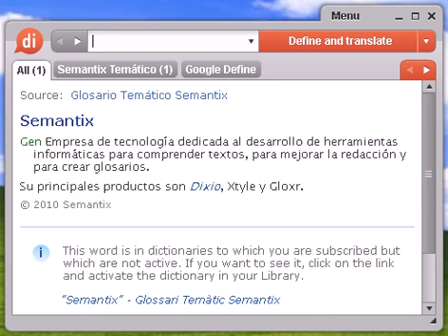Definición de gorrón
gorrón, diccionario, definición, significado, español, castellano, dixio, gorrona, gorronas, gorrones